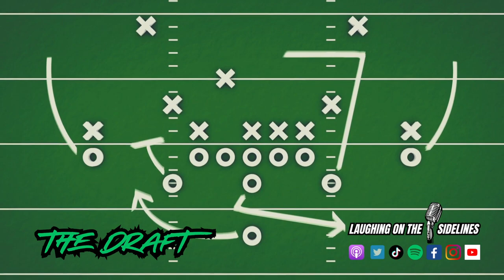Mispronouncing Names & Wrestling Celebrities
On this week’s episode, Scotty hates Halloween, and Derek is not Irish. The World Series is going to be great because the Astros aren't in it, and employees catch a theif using a forklift. is the metric system overrated or underrated, and who should not be allowed to use mobility scooters at Wal Mart? What Halloween costume will get you called into the HR office at work, and what do women hate more than anything? What celebrities had the best wrestling appearances in the WWE/WCW, and would you hate it if every time you talked, you would be interrupted? Enjoy another episode, and keep laughing assholes!